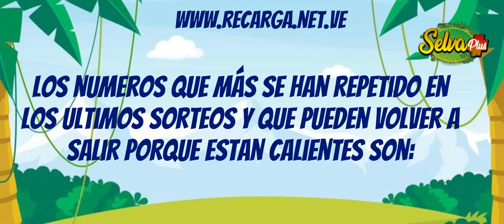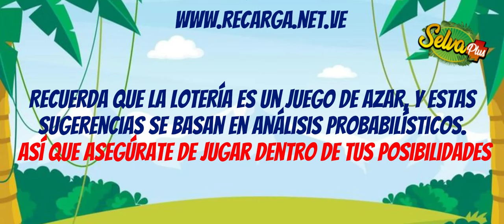Datos Selva Plus para hoy 30 Agosto 2024 ✅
** Sugerencias para sorteos Selva Plus del 30 Agosto 2024**

1. Números más frecuentes:
23 cebra
16 oso
00 ballena
31 lapa

2. Números a considerar:
33 pescado
35 jirafa
06 rana
19 chivo
03 ciempies

3. Experimenta con diferentes combinaciones:
⚠️ Recuerda:
¡Mucha suerte!